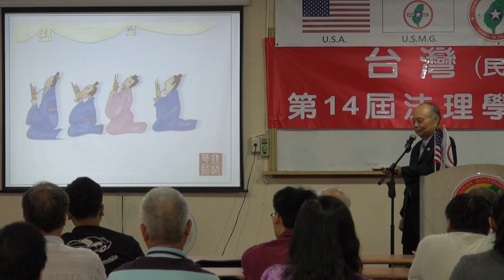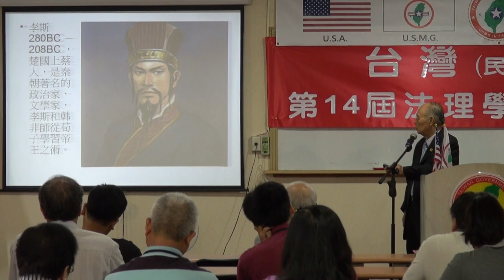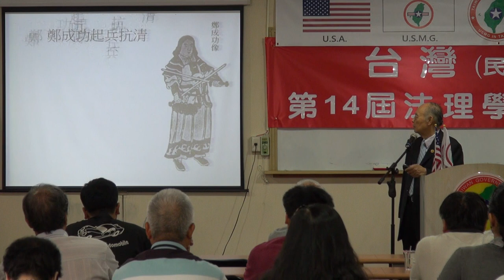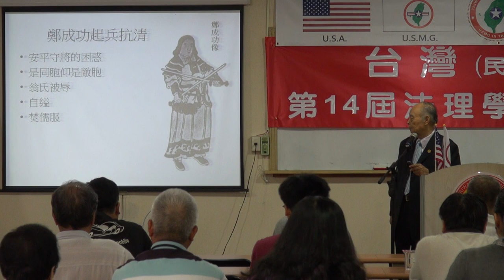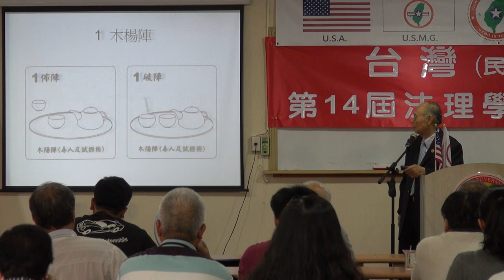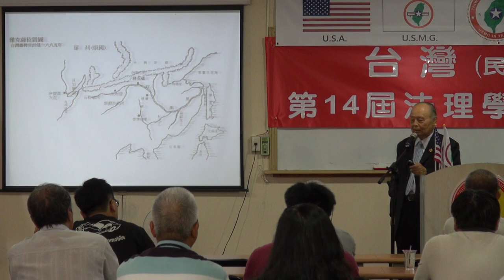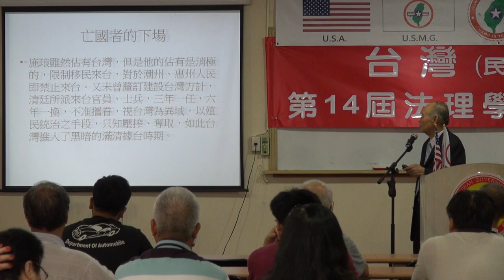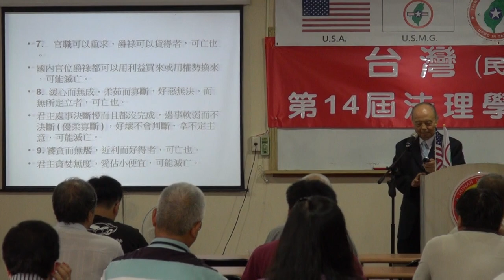130525-3b-國家政策與興亡-郭弘斌-台灣(民)政府第14屆高級行政參議班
130525-3b-國家政策與興亡-郭弘斌-台灣(民)政府第14屆高級行政參議班